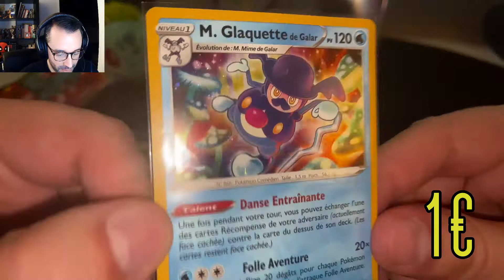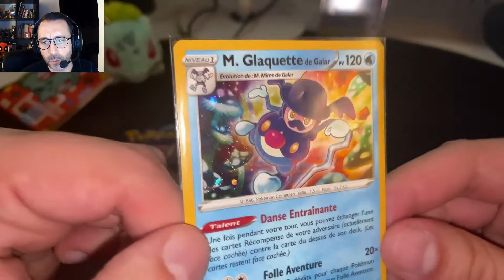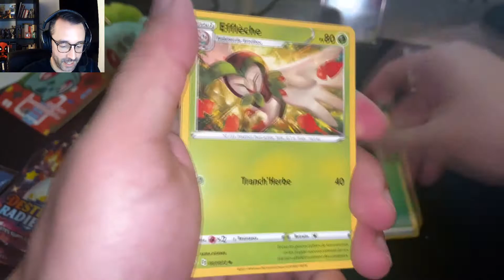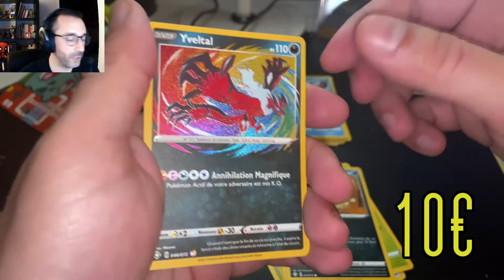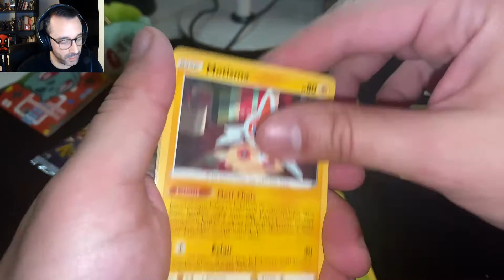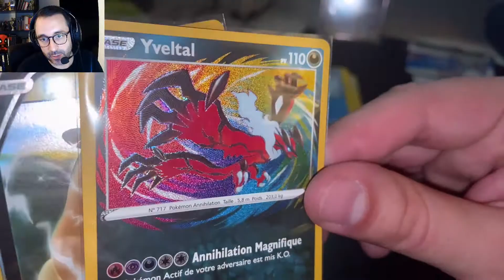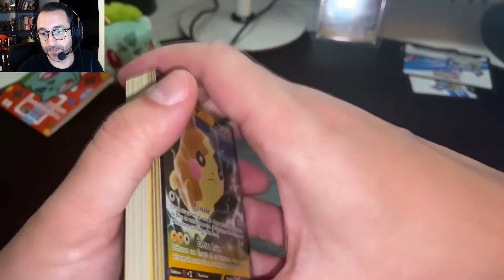Coffret Pokémon (Destinées Radieuses) MR. GLAQUETTE - Es-tu là Dracaufeu VMAX SHINY ?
💵 Vente de mes cartes sur CARDMARKET à très bon prix !!
😎 Une partie de ma collection Pokémon TGC (il n'y a pas la liste de toutes la japonaises)